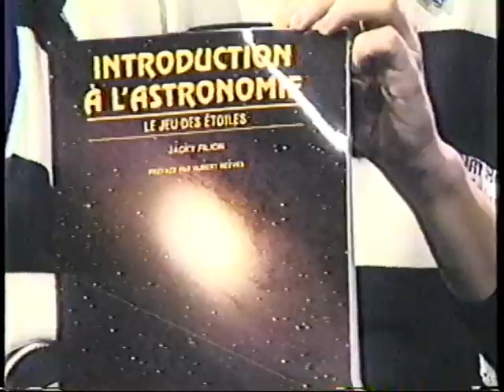Chantale au canal 9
Canal communautaire, Lévis